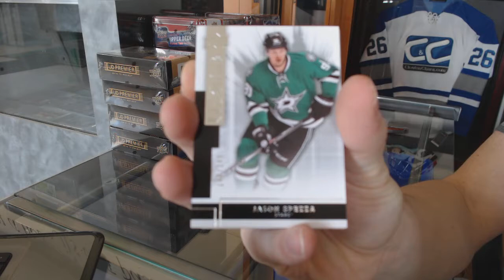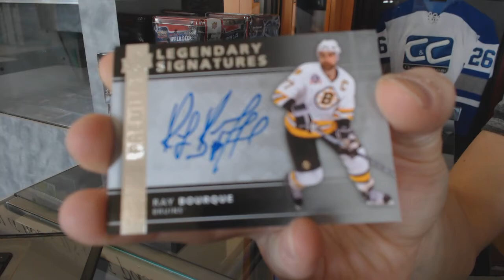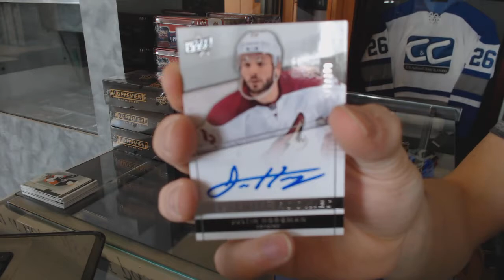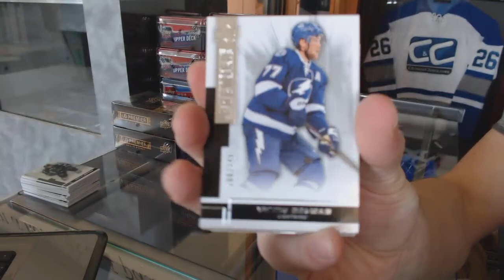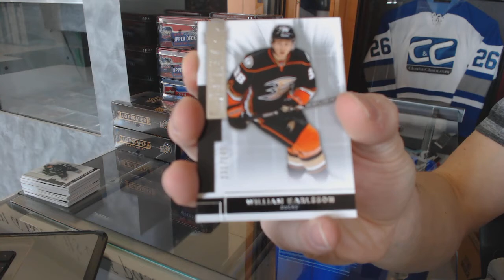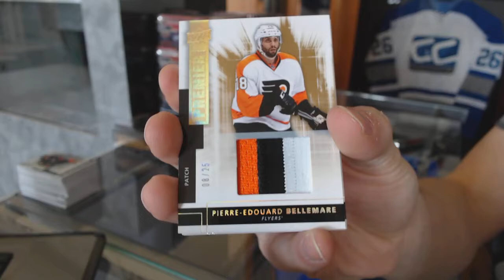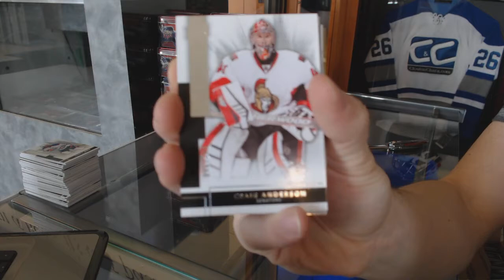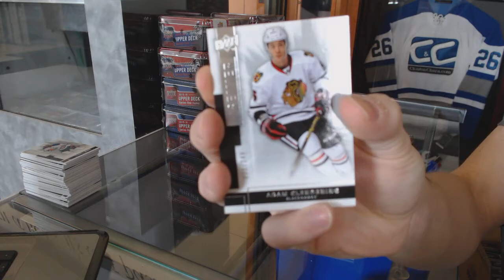14-15 Upper Deck Premier Hockey 5 Box Case Break - C&C GB #7210